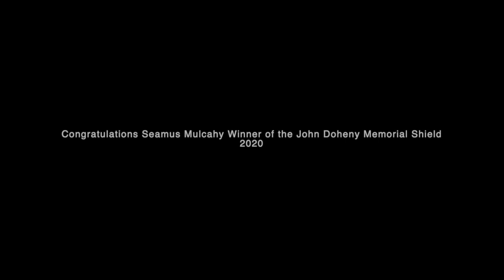SACC John Doheny Memorial Landscape Cometition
The competition entry and results from the SACC Landscape Competition 2020 with almost 250 images from many club members in the southern region.